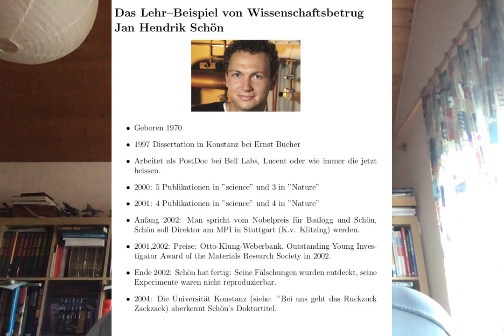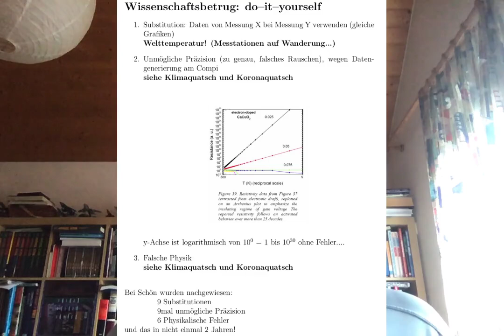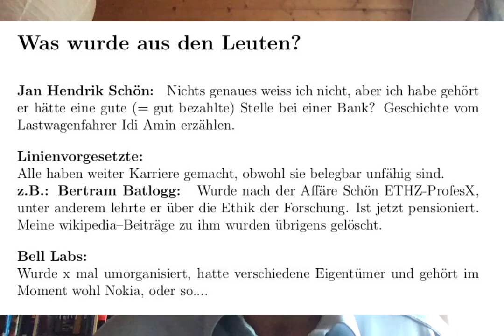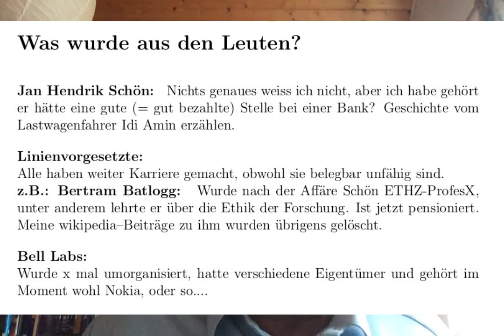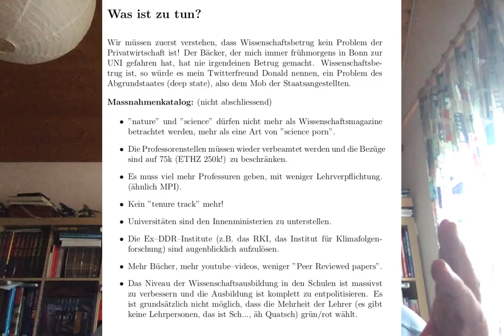Wissenschaftsbetrug 1: Jan Hendrik Schön